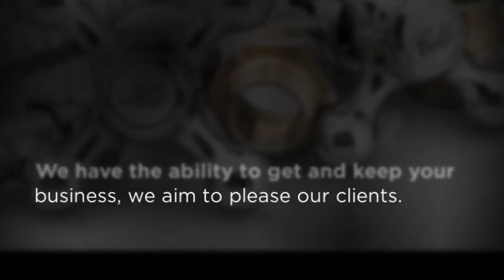Heartland Plumbing Inc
commercial plumber/ industrial/ resturants